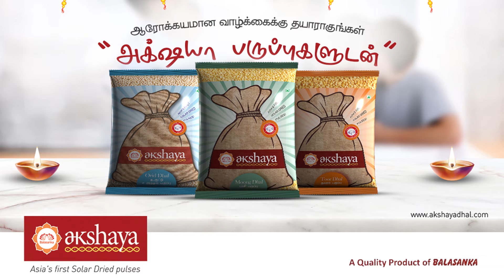பல் கூச்சத்தை உடனடியாக சரிசெய்ய மூலிகை மருந்து | Sensitive Teeth | Healthy Lifestyle